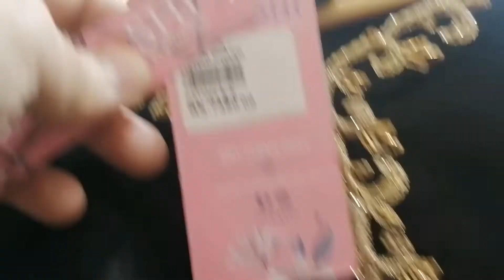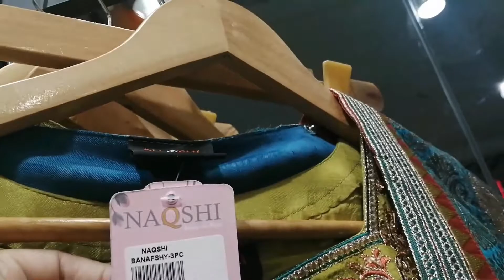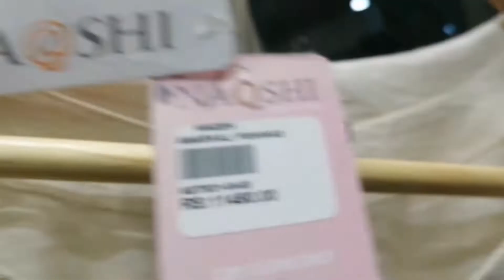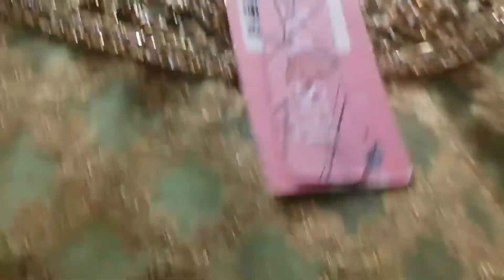Naqshi ready to wear,flat 20%off,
naqshi ready to wear sale 2020, flat 20%off formal dresses collection,
naqshi sale,
naqshi pret,
naqshi formal,
FASHION,
DRESSES,
WOMEN DRESSES,
GIRLS DRESSES,
PAKISTANI FASHION,
LATEST TRENDING FASHION,
BRANDS,
DESIGNER DRESSES,
DESIGNERS,
STYLISH AND TRENDING,
RANGJA DRESSES,
EID DRESSES,
shopping,
home delivery,
free,
market,
how to,
nishat linen sale,
black friday,
amazon,
women clothing,
fashion designer,
gull ahmed sale,
online shopping,
latest khaadi sale,
WOMEN DRESSES,
GIRLS DRESSES,
PAKISTANI FASHION,
LATEST TRENDING FASHION,
BRANDS,
DESIGNER DRESSES,
DESIGNERS,
STYLISH AND TRENDING,
RANGJA DRESSES,
EID DRESSES,
shopping,
home delivery,
free,
market,
how to,
nishat linen sale,
black friday,
amazon,
women clothing,
fashion designer,
gull ahmed sale,
online shopping,
latest khaadi sale,
asmr,
Nishat linen,
limelight,
Warda,
sale with price,
shirts,
fashion,
designer,
embriodery,
gul ahmed,
nishat linen,
brands,
disney,
clothing,
men,
top,
best,
new,
latest,
design,
idea,
luxury,
 hacks, Summer Lawn Collection 2020,
3PC Unstitched Lawn Suit,
women dresses,
three piece lawn suits,
designer dresses,
branded dresses,
women clothing,
suits,
dresses,
unstitched,
ladies dresses,
latest fashion,
fashion trends,
summer basic,
 sale with price,
 stylo shoes,
 stylo sale,
 men shoes,
 women shoes,
 new collection,
rawalpindi bazar,
sasta bazar,
raja bazar,
zee gee,
chor bazar,
@GIGA MALL,
@STREET FOOD,
@TRAVEL GUIDE,
nishat linen sale,
black friday,
amazon,
women clothing,
fashion designer,
gull ahmed sale,
online shopping,
latest khaadi sale,
asmr,
j.,
daniel j.,
awards,
summer collection,
kapray design,
nisaht lawn,
khaadi lawn,
unstitched,
pret,
deals,
blessed friday,
factory outlet,
stylo shoes,
new collection,
party,
wedding,
T-series,
flipkart,
insurance,
collection,
Limelight,
limelight sale,
Fizza Style,
gul ahmed,
sana safinaz,
bareeze lawn,
khaadi,
kayseria,
sapphire,
al karam,
nishat,
limelight,
ethnic,
ego,
satrangi,
elan,
beechtree,
mausummery,
bonanza,
thredz,
chenone,
maria b,
deepak perwani,
chinyere,
asim jofa,
aamir adnan,
nomi ansari,
junaid jamshed,
j.,
tena durrani,
zainab chottani,
lajwanti,
generations,
nadia hussain,
sale,